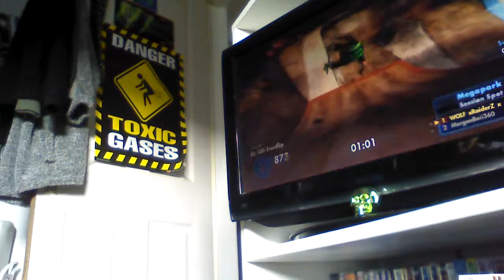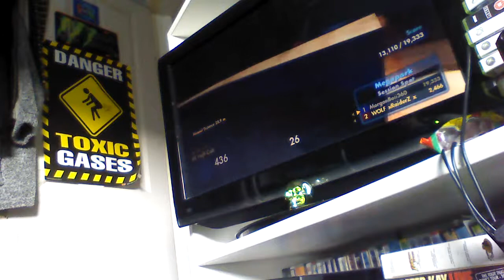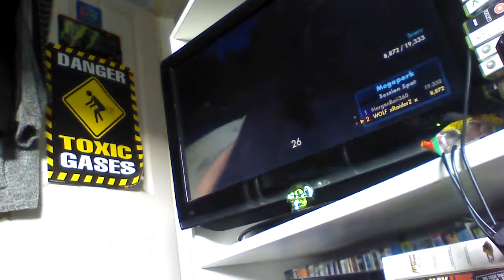Skate 3 spot battle ep 2